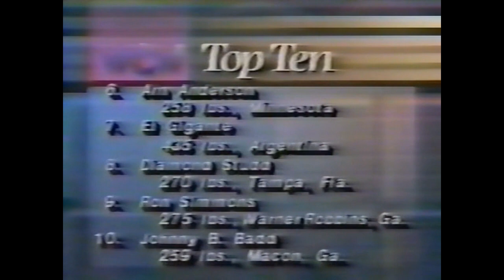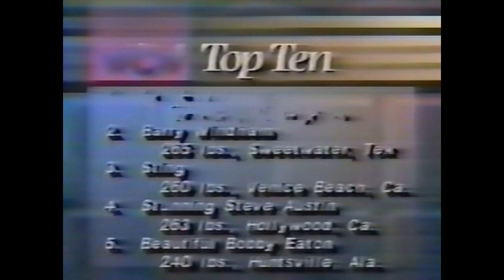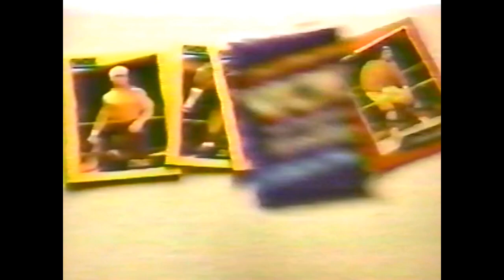07 06 1991 WCW Saturday Night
WCW Saturday Night July 6th 1991

Sting vs. Keith Steinborn
Hardliners vs. Joey Maggs & Dave Johnson
Steve Austin vs. Johnny Rich
Lex Luger vs. Jeff Stone
Dustin Rhodes & Robert Gibson vs. Black Bart & Tim Parker
Tarry Taylor vs. Johnny Meadows
Tom Zenk vs. Joe Cazana
P.N. News vs. Tim Frye
Johnny B. Badd vs. Chad Floyd
One Man Gang vs. Danny Hornaday; El Gigante Involved
Rick Steiner vs. Brian Jernigan
Diamond Studd vs. The Thing
Barry Windham vs. Jackie Fulton